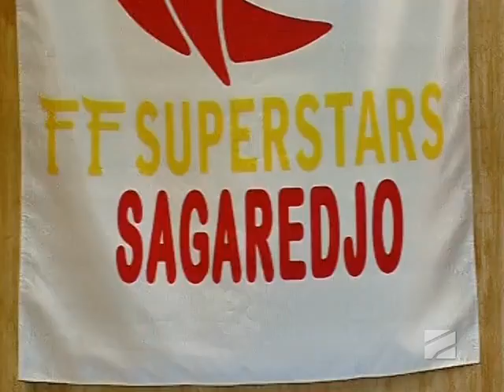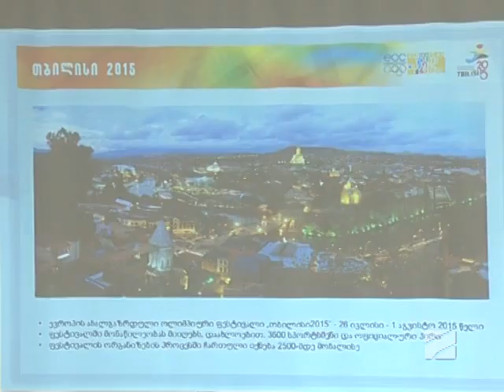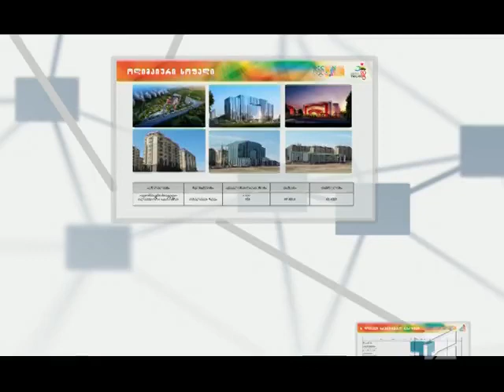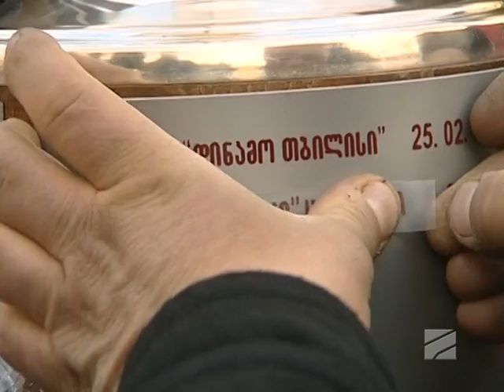სპორტTime - 22.12.2014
თემები: 1"საგარეჯო" და "მებრძოლი" ძიუდოს ევროპის თასზე  2.სეოკ-ის 2014 შემაჯამებელი სესია; სტუმრები: ავთანდილ ჭრიკიშვილი - ევროპისა და მსოფლიოს მოქმედი ჩემპიონი, ვარლამ ლიპარტელიანი - ევროპის ჩემპიონი და მსოფლიო ჩემპიონატის ბრინჯაოს პრიზიორი, გურამ მოდებაძე - საქართველოს ძიუდოისტთა ნაკრების მწვრთნელი, ემზარ ზენაიშვილი - საქართველოს ოლიმპიური კომიტეტის გენერალური მდივანი.